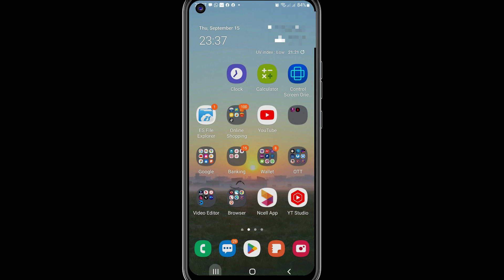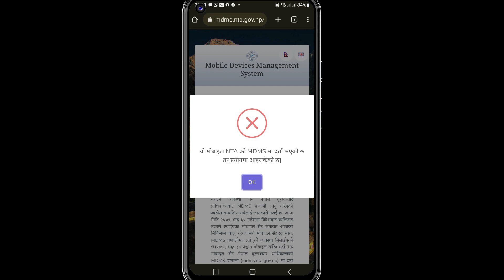MDMS प्रणाली लागूभयो | how to register mdms | what is mdms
1. how to register MDMS Nepal
2. how to register in MDMS
3. mdms registration nepal
4. how to register for mdms
5. MDMS pranali